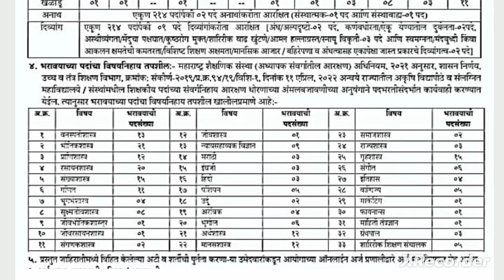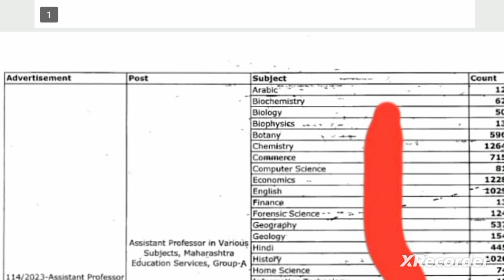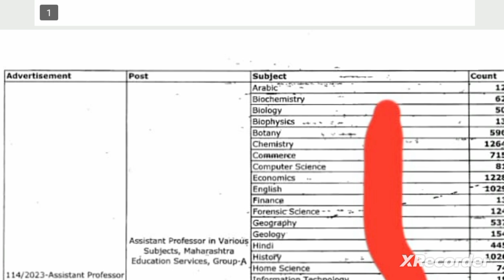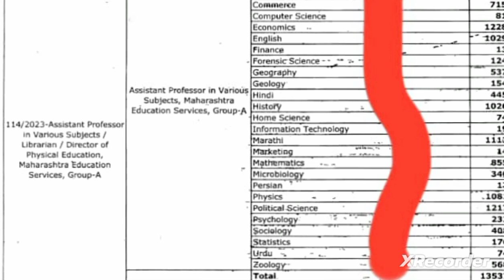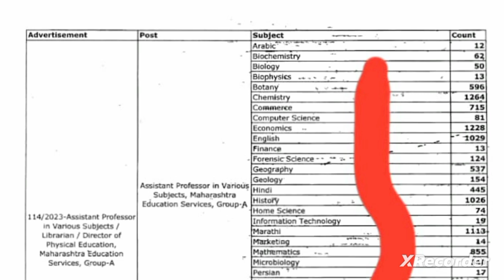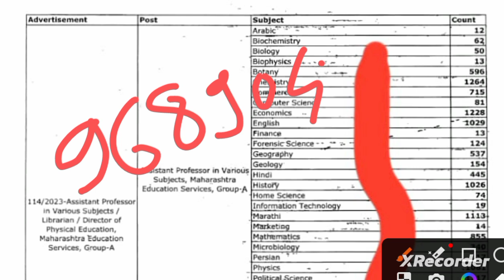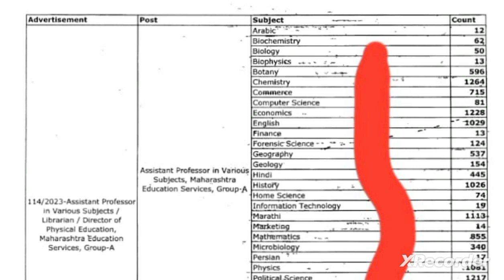mpsc_assistant_professor#2023#सा_प्राध्यापक_कॉलेज_शाखाअभ्यासक्रम जागा_किती अर्ज_किती पात्रता#2024